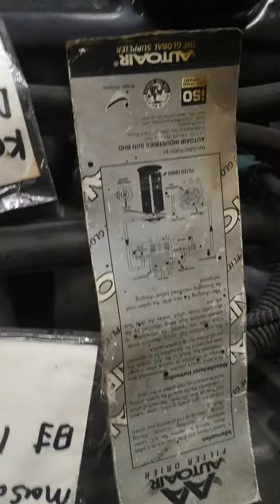Penyaman udara tidak begitu mudah 1 -7 - 200